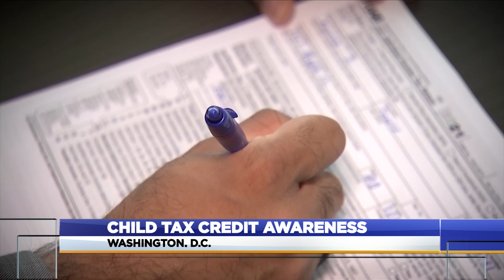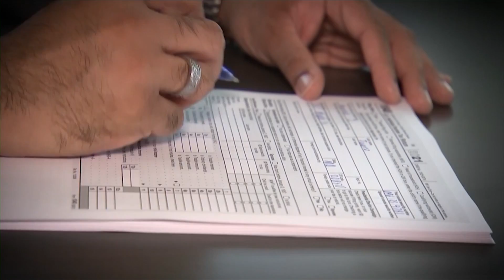Child Tax Credit Awareness